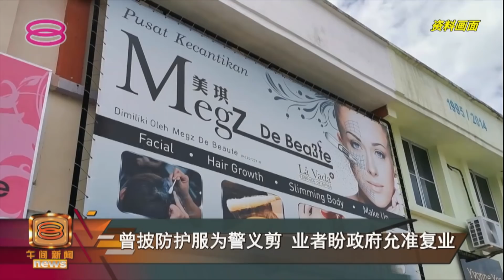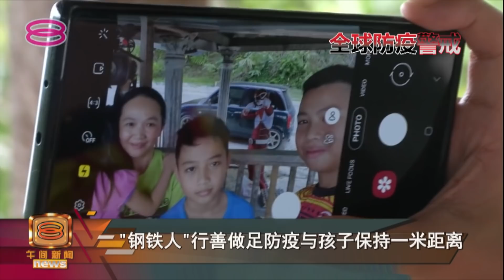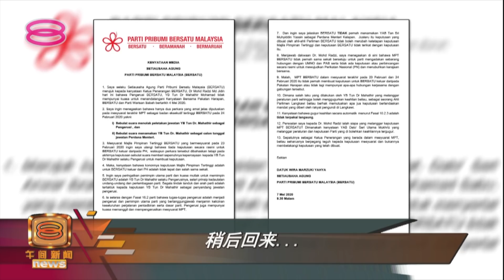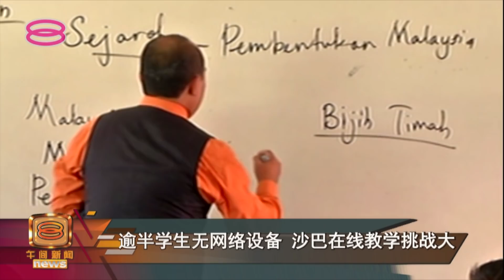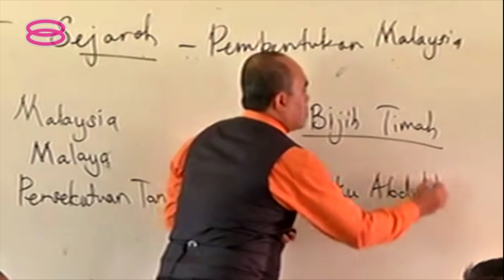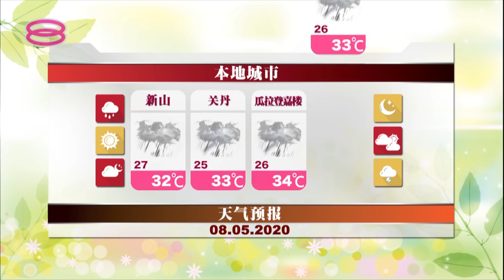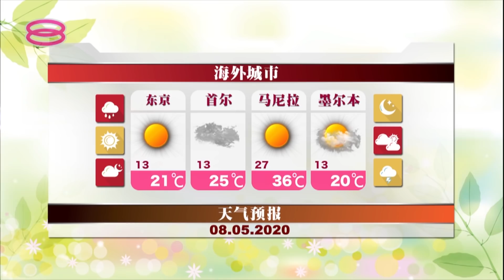Mid Day Mandarin News (2020) | Fri, May 8